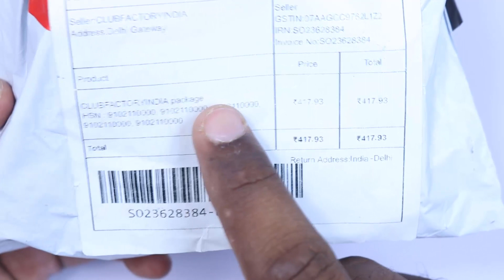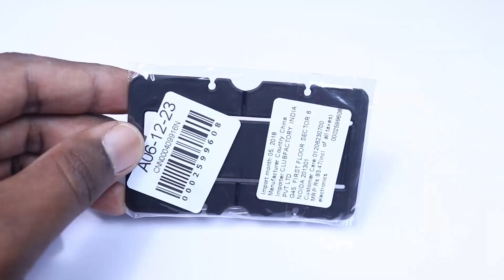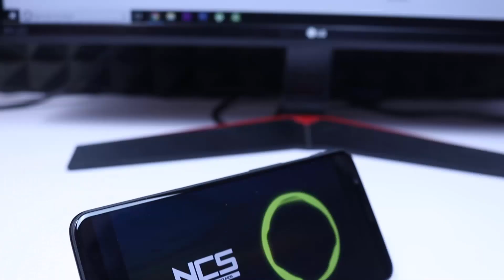5 Cool Smartphone Gadgets on Amazon Under 100 Rupees! You Must Buy | TELUGU 2018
5 Cool Smartphone Gadgets on Amazon Under 100 Rupees You Must Buy   TELUGU 2018

మీరు మన ఛానల్ కి సపోర్ట్ చేయాలి అని అనుకుంటే కింద ఉన్న LINKS తో SHOPPING చేయండి ..దాని వాళ్ళ చిన్న COMMISION వస్తది..ఇంకా కొత్త కొత్త GADGETS  REVIEWS చేయటానికి HELP అవ్వుద్ది ..

1. Sport Running Headset with Mic In-Ear Wired Earphone

2.Charger Adapter Plug Newest Universal Triple Usb 3 Port Wall Home Travel Ac

3.Mobile Phone Bracket Holder

4. Charger Cable Saver Protector

5. Couple Earphone Deconcentrator

Quire Solves:-
Under 100 Rupees gadgers On amazon
100 Rupees Gadgets In Telugu
Smartphone Gadgets under 100 rupees
Best Smartphone Gadgets Under 100 Rupees
Gadgets Under 100 Rupees Telugu